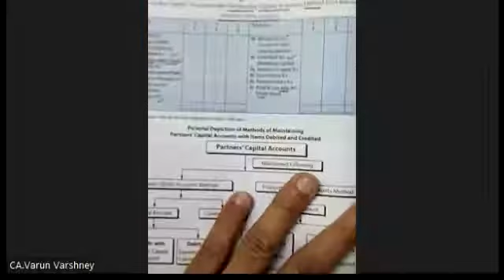#13 Fundamentals of Partnership | Accounts | Class- 12 | By CA. VARUN VARSHNEY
Chapter: -
Topic: - Q.52 Insufficient of Profit